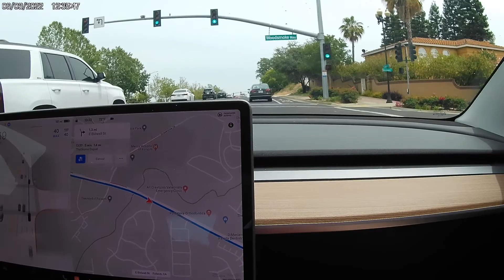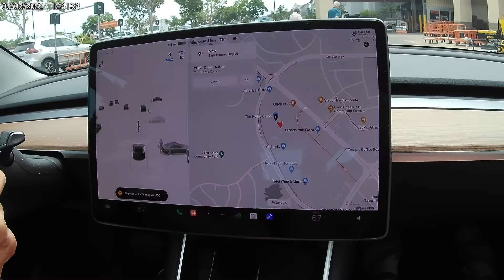Tesla Full Self Driving beta 10.12.2 Folsom Loop CW in Heavy Traffic on 6 3 2022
A comparison with a counter clockwise loop that was done 6-1-2022.
Results are similar except here there were divergences for trucks at 0:40 and 9:19.  Also, we noticed for the second time that manually turning on left turn signals (also at 9:19) initiated a left turn at an intersection.  Before this one could manually use turn signals to change lanes anywhere but we had not noticed that they could also initiate turns at intersections.
At 4:50 the drive through the Home Depot parking lot brought up a lot of interesting pedestrian and vehicle encounters.  I always have problems with people who speed in parking lots.  Tesla seems to have similar problems so I use the scroll wheel to reduce maximum speed to less than 10 mph or even less if pedestrians are close.  Version 10.12.2 is a little premature for parking  lots since its neural net stack does not include them so we should be lenient in judging these results.